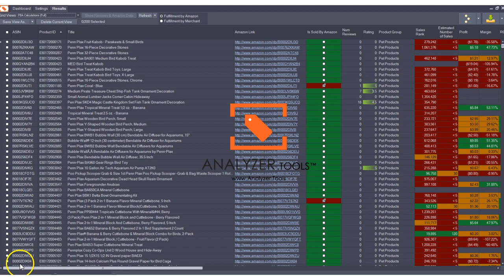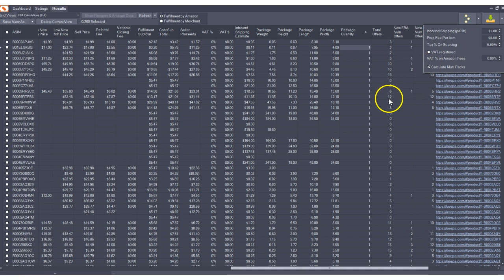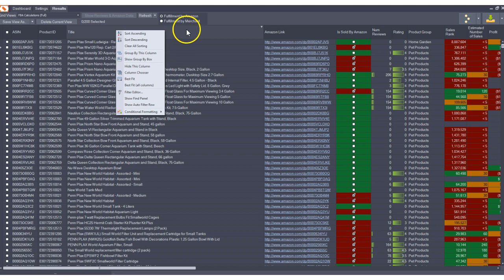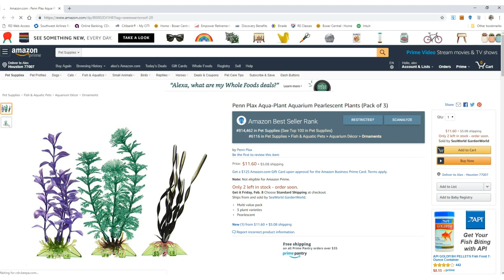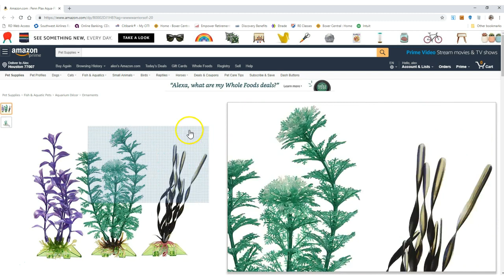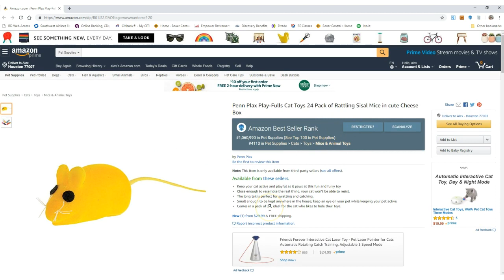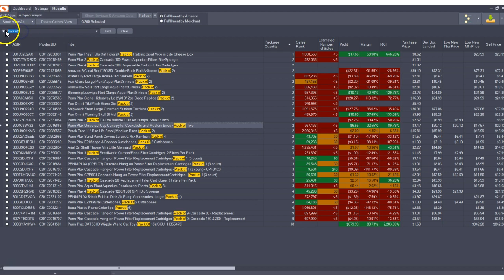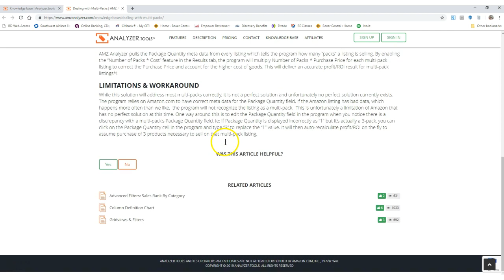Dealing with Multi-Packs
This video demonstrates the issue with working with Multi-Packs for Amazon sellers and methods to efficiently overcome the issue using the Analyzer.Tools program.